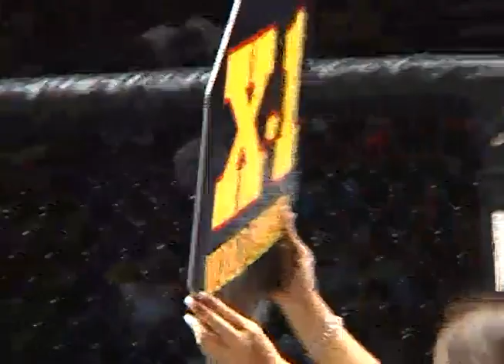12 Falaniko Vitale vs Kala Kolohe Hose: Hawaii MMA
X1 World Events - Where Legends are Born.